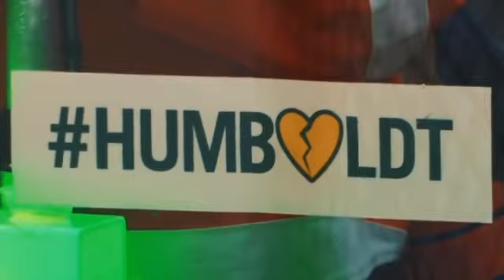Humboldt Broncos Tribute 3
Put future video suggestions down in the comment section